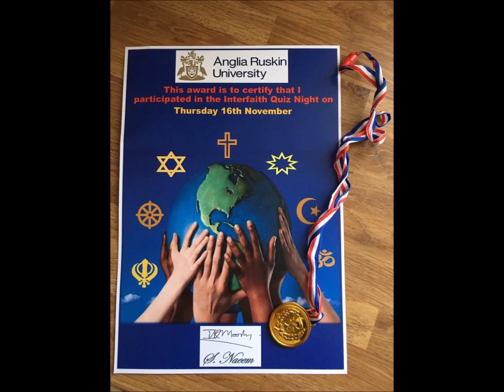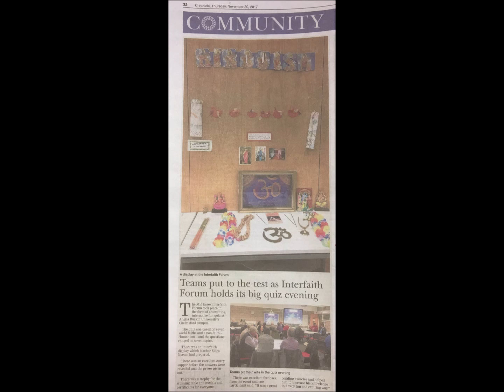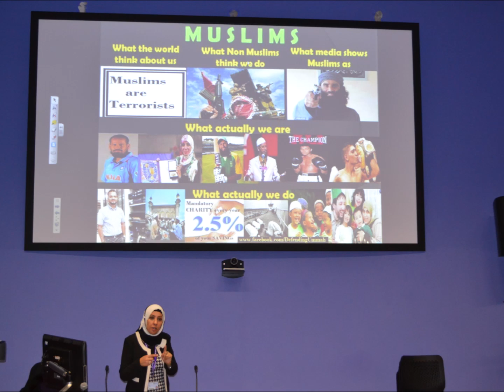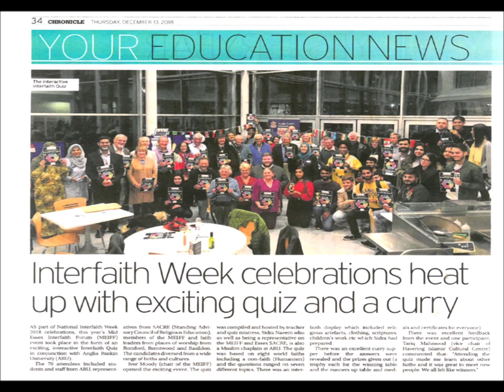Global & Interfaith Week Activities at Anglia Ruskin Uni: Organised by Sidra Naeem (Muslim Chaplain)